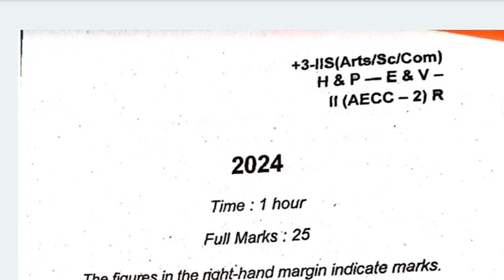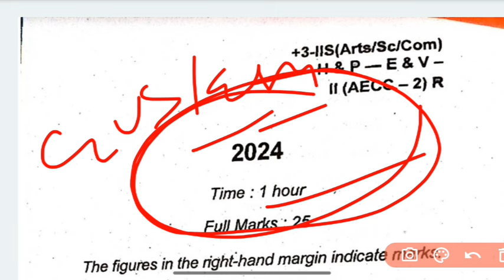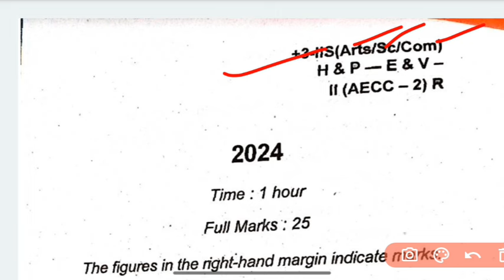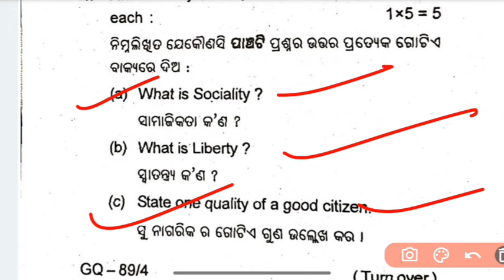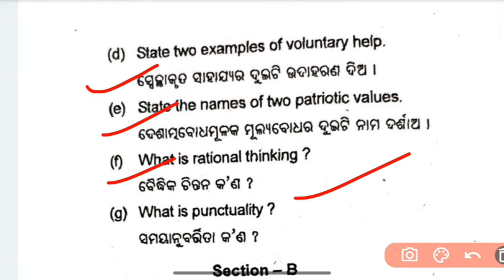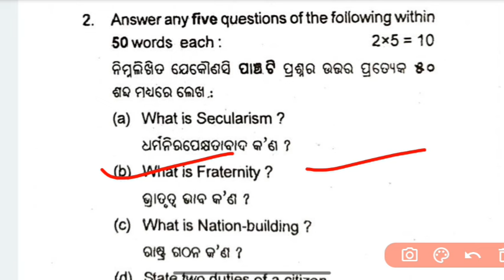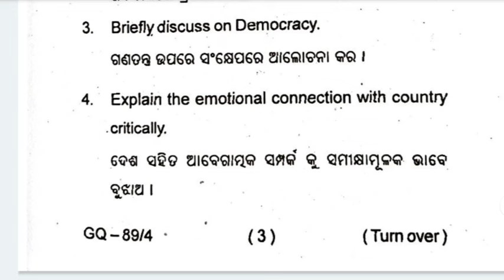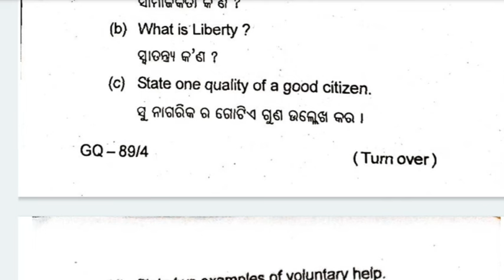2nd Semester ପରୀକ୍ଷା ପ୍ରଶ୍ନ 2024 ର Ethics & Value 2024 ପ୍ରଶ୍ନ ପତ୍ର ଆସିଗଲା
2nd Semester ପରୀକ୍ଷା ପ୍ରଶ୍ନ 2024 ର Ethics & Value 2024 ପ୍ରଶ୍ନ ପତ୍ର ଆସିଗଲା